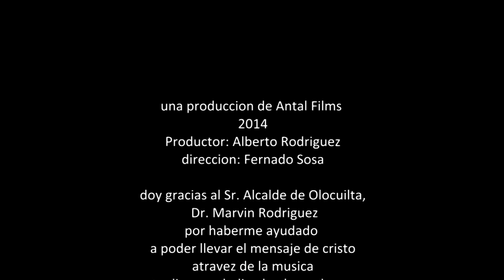Cristo me Salvo - José Renderos